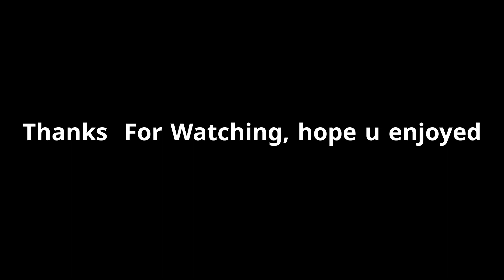Minecraft Bunker you Never seen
Hey fellas new videos is here and I am terminato today we are going to show you the strongest bunker in minecraft that you should make in your world.

 I hope you gonna like this video .

my gaming pc configurations :

🔥cabinet : Antec df600 flux

🔥RAM : G skill trident 16gb ddr4

🔥power supply : cooler master MWE 550w

🔥 AIO COOLER : Deepcool gammax l360 v2

🔥SSD: Xpg adata 256 gb

It is a battle royal type game which i love so much..

For other gameplays you can check playlist option

I hope you will enjoy this if you enjoy this than you can do the following steps:

Hit the share button...
On the bell icon.

Old pc configurations :

1) RAM = 16GB
2) HARDISK = 1TB
3) GPU =NVIDIA GT 610 2GB VARIANT
4) PROCESSER = COREI5
5) MONITOR = ONIDA
6) MOUSE & KEYBOARD = LOGITECH
7) HEADPHONE & MIC = CB1500
8) INTERNET = DBG 50MB/S
9) WEBCAM = DROIDCAM
10) TRIPODE = HAND MADE
👀 NEW MATERIAL

 1} GAMING KEYBOARD : COSMIC BYTE -CB-CK 02 CORONA
 2} GAMING MOUSE : COSMIC BYTE  ZERO -G
 3} GAMING MOUSE PAD : ZERBRONICS BLAZE XL
 4) GAMING MICROPHONE : REDGEAR SHADOW VOX
 5) GAMING WEBCAM : CASEU 1080P WEBCAM